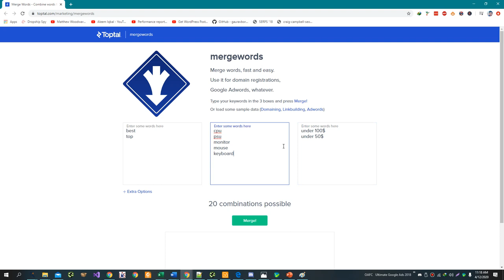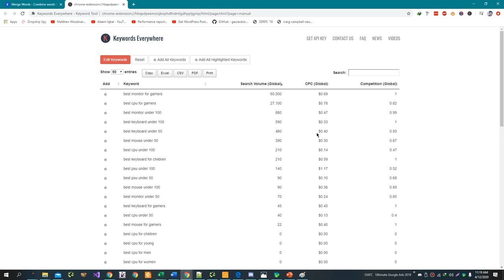Creative Way of Doing Keyword Research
One creative way to do keyword research is by merging up to three words to create long-tail keywords. Long-tail keywords are more specific and less competitive than shorter, more general keywords, and can be a great way to target a specific audience or topic.

To create long-tail keywords by merging up to three words, follow these steps:

Start with a general keyword that is relevant to your business or industry.

Think about the specific topics or subtopics that are related to your general keyword.

Combine up to three of these related words with your general keyword to create long-tail keywords. For example, if your general keyword is "coffee," you might create long-tail keywords like "coffee shop marketing," "coffee roasting techniques," or "coffee bean sourcing."

Use a keyword research tool like Google Keyword Planner or Ahrefs to check the search volume and competition for your long-tail keywords.

Use the long-tail keywords that have a good balance of search volume and low competition in your website content and marketing efforts.

By using this method of merging up to three words to create long-tail keywords, you can target specific topics and subtopics related to your business or industry and potentially improve your search engine rankings.

💥💥Vieo Chapters💥💥
00:00 Universal SEO Tool
00:48 Building Dofollow Comment Backlink
03:50 Building Dofollow Forum Backlinks
14:32 Ending

This video includes: